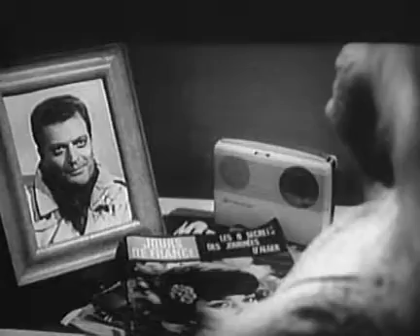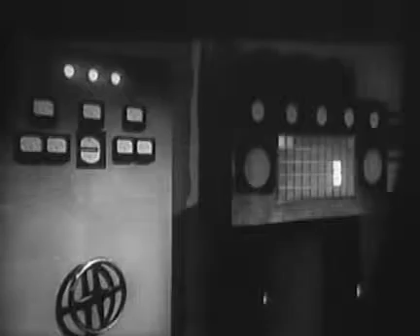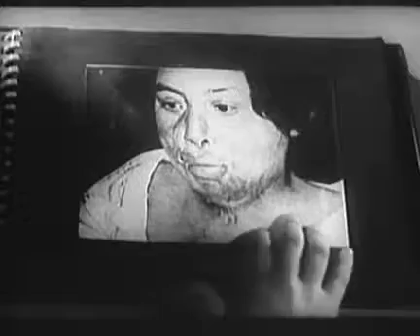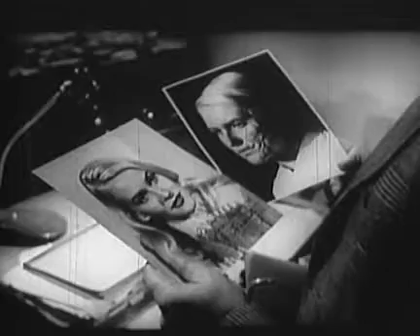Atom Age Vampire